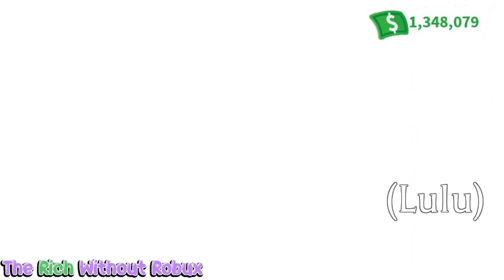🤑 4 TYPES OF RICH PLAYERS IN ADOPT ME 🤑 (Roblox Adopt Me)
There are many types of players in Adopt Me! We have rich players, scammers, roleplayers, builders and so many more! Today we take a look at 4 types of rich players in Adopt Me! Mean girl flexers are some of the worst.
The is part 1 of types of rich players in Adopt Me, I will try and make a part 2 of types of rich players in Adopt Me soon!
Roblox roleplay talking